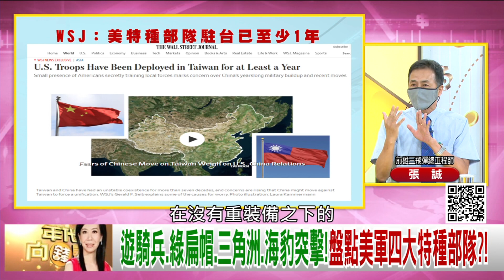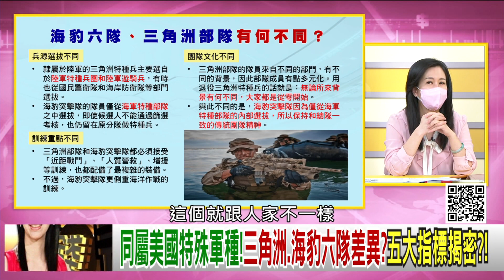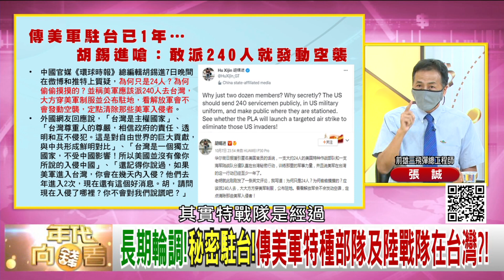精彩片段》張誠:四種性質完全不同...【年代向錢看】2021.10.08